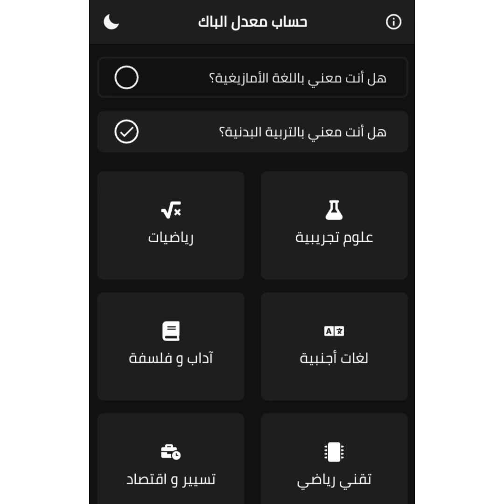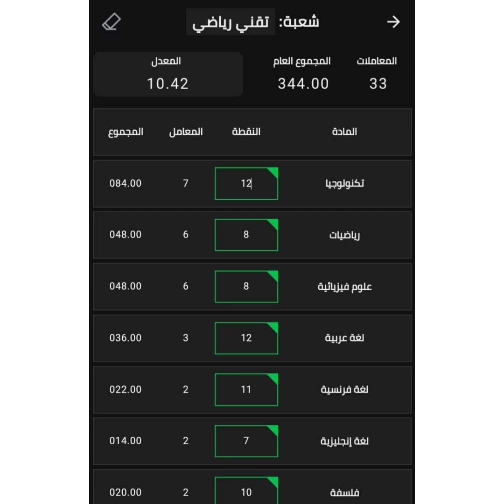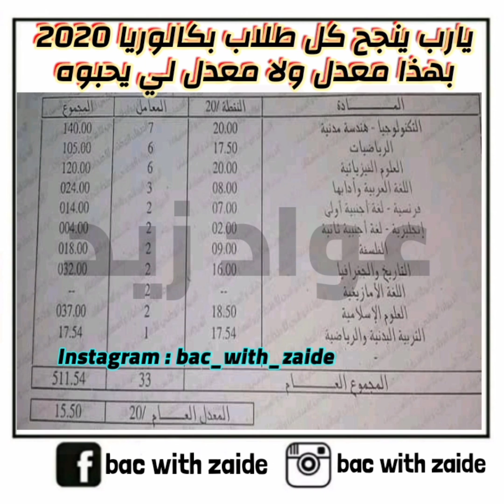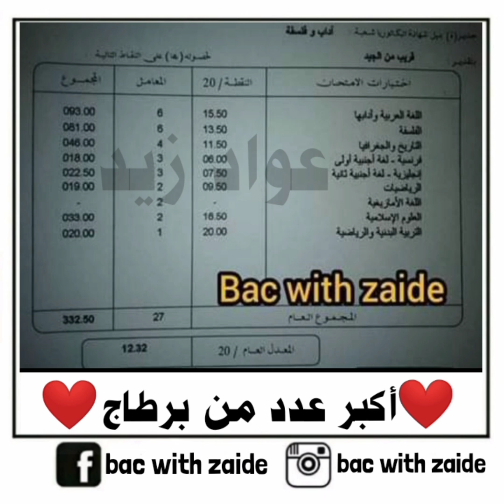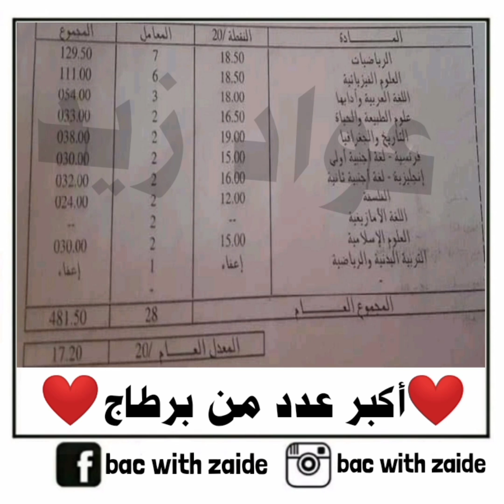اذا حاب تجيب الباك ب 10 تبع معايا دروك 😉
شهادة البكالوريا
شهادة البكالوريا في الجزائر تونس المغرب ليبيا مصر
احسن تحفيز لطلاب البكالوريا
Bac with zaide
بكالوريا مع زيد كما لم تراها من قبل
حفظ تواريخ ومصطلحات وشخصيات ودروس مع زيد
يجب تحصل على هذه نقاط لتحصل على معدل 10 في الباك لكل الشعب